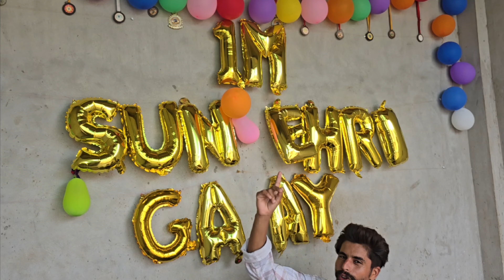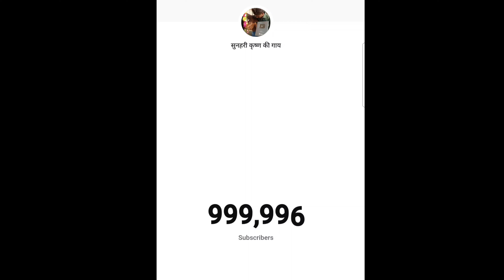सुनहरी के 1M हो गए ❤️ 1 milion 🎁🎉 celebrations 🥳